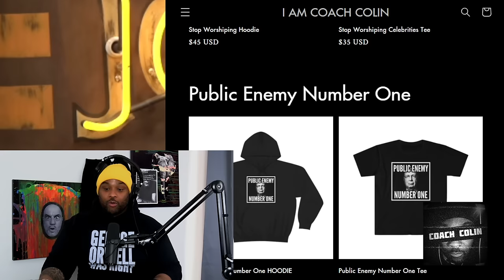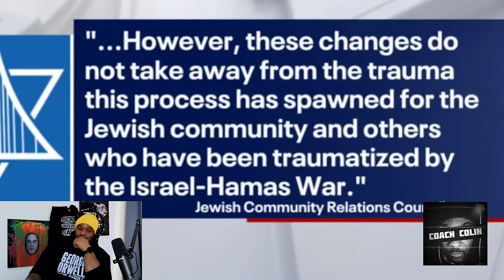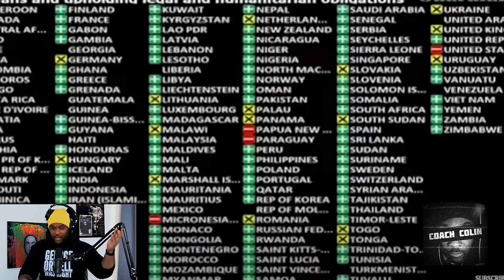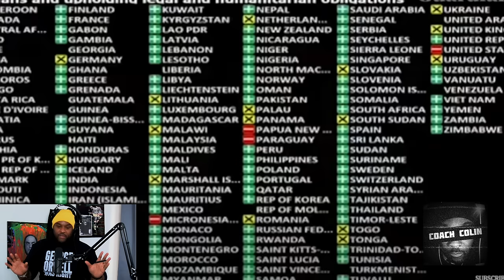Joe Rogan DEFENDS Gaza and Criticizes Israel